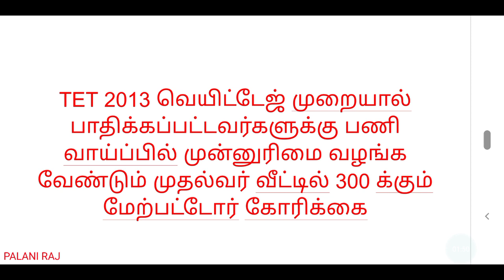TET 2013 வெயிட்டேஜ் முறையால் பாதிக்கப்பட்டவர்களுக்கு பணி வாய்ப்பில் முன்னுரிமை வழங்க கோரிக்கை toCM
TET 2013 வெயிட்டேஜ் முறையால் பாதிக்கப்பட்டவர்களுக்கு பணி வாய்ப்பில் முன்னுரிமை வழங்க வேண்டும் முதல்வர் வீட்டில் 300 க்கும் மேற்பட்டோர் கோரிக்கை